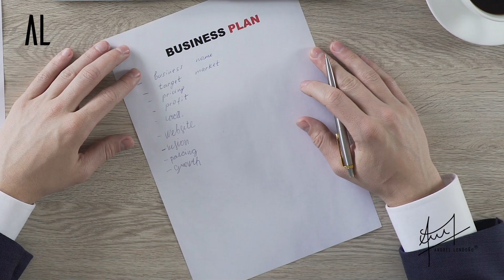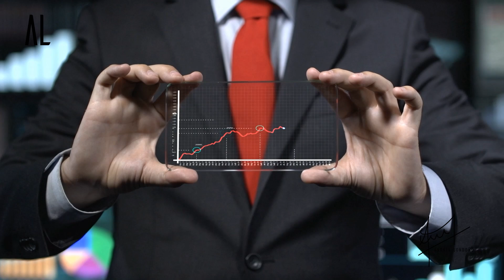Las metas | Andrés Londoño